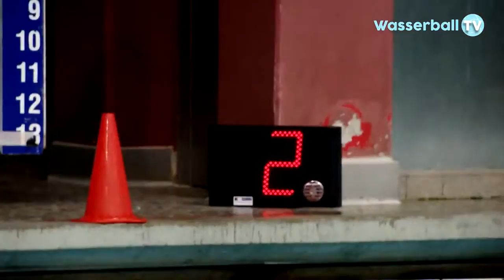[1.DWL] Wasserfreunde Spandau 04 vs SV Cannstatt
Schlussspurt für die Wasserfreunde Spandau. Im letzten Heimspiel der regulären Saison war der deutsche Meister von 2006 zu Gast. Für die Berliner ging es jedoch weniger um den zu erwartenden Sieg, sondern vielmehr darum sich warm zu spielen für das Champions League Spiel gegen Galatasaray Istanbul am Mittwoch.